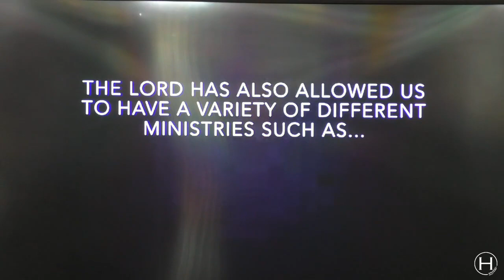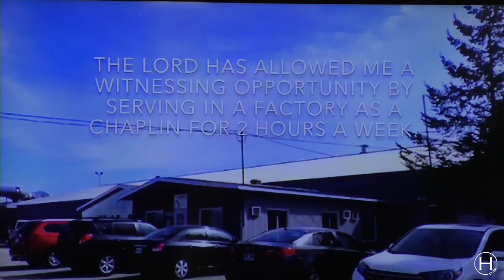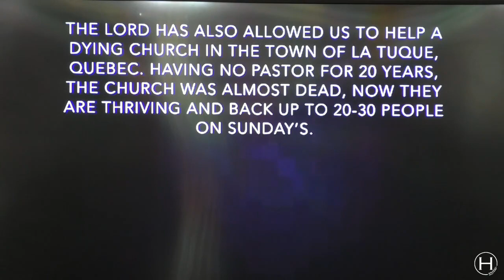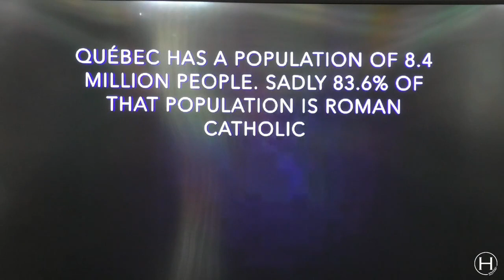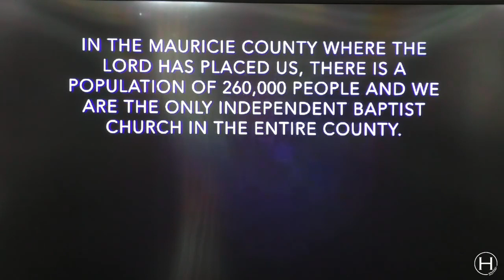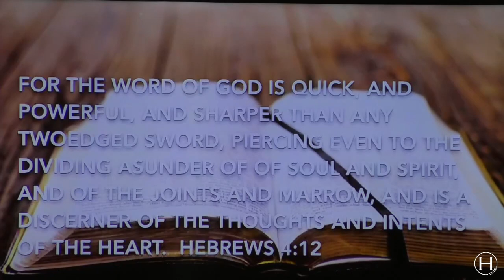1/18/2023 Rooftop Renovations - Part Three